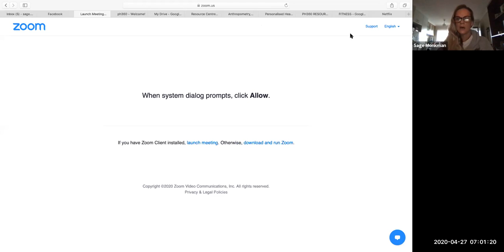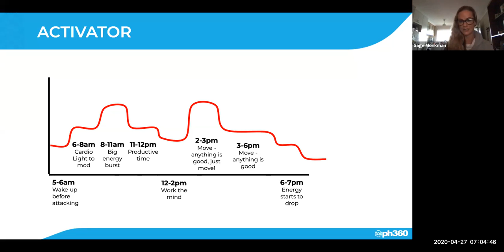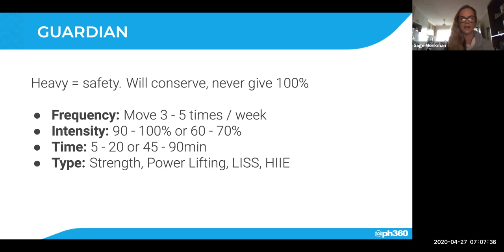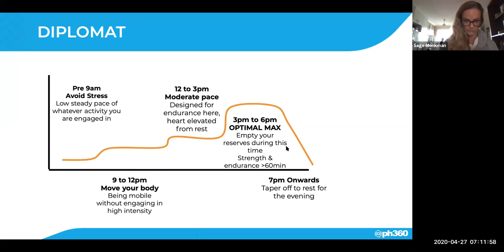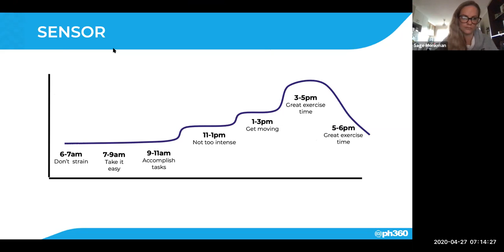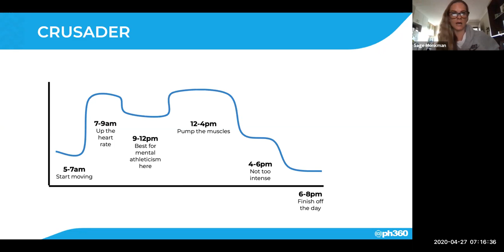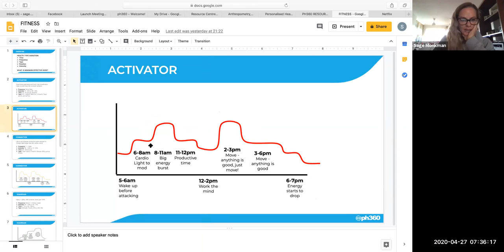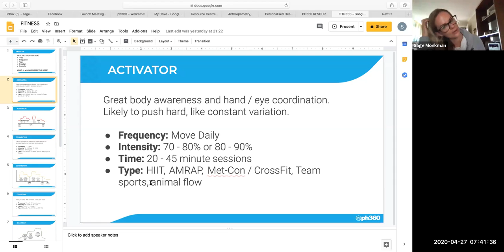everything EXERCISE related 🤸‍♀️💪🏋️‍♀️ AM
⭐️TO PREPARE:

Have a look at your fitness section of your Shae app and revise where you planned your training in your week.

⭐️CALL STRUCTURE:

Brief education on training variations for health types

Sharing any success stories

Reflection on chrono and planning

Overcoming any obstacles

Revised plan